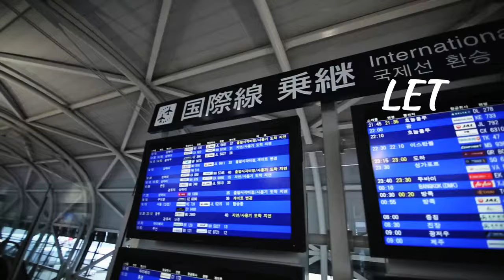Welcome to 2015-2019 (Lyrical Mashup)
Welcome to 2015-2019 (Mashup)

♫ Mashup By :  JR Stit
♫ Edited by : WATCHING Sky
♫ Thumbnail By : WATCHING Sky

WATCHING Sky x  JR Stit